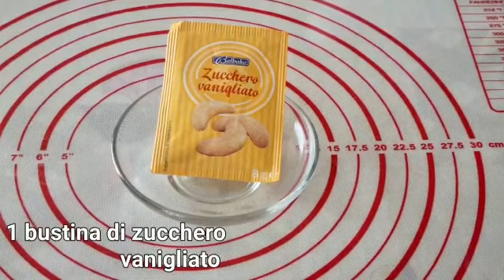Pasta reale di mandorle , ricetta originale siciliana / Pasta de migdale , reteta siciliana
Buna dragii si dragele mele ! 🥰❤️
Astazi facem pasta de migdale , reteta originala siciliana . Cu aceasta pasta se fac dulciuri in orice forma doriti , animale ,fructe si este o pasta care se face foarte repede si usor . Important este sa aveti forme si apoi totul este usor si frumos . Este ca' un joc de copii ,distractiv si relaxant iar rezultatul este minunat . Pot sa va' spun ca' gustul acestei paste este exceptional de bun si este foarte parfumat . Va multumesc pentru sustinere , pentru comentarii si pentru like 👍❤️ . Va pup si và imbratisez cu mare drag pe toti si va doresc tot binele din lume ! ❤️🥰😘🤗
Ciaoooo a tutti ! 🥰❤️ Oggi ho preparato la pasta reale di mandorle ricetta originale siciliana !
La pasta reale siciliana è una pasta di mandorle che viene utilizzata per la preparazione di tanti dolci siciliani ,come la frutta martorana o le pecorelle di Pasqua . Vi ringrazio di vero cuore per il vostro sostegno , per i bellissimi commenti e per il like 👍❤️ Vvttttb ,un bacio e un abbraccio a tutti ! 🥰❤️🤗😘

INGREDIENTE
500gr migdale
300gr zahar pudra
50ml apa
70g gulcoza (se poate inlocui cu miere )
1 pachetel de zahar vanilat
1 esenta de migdale

 INGREDIENTI
500 g mandorle
300g zucchero a velo
50ml acqua
70g gulcosio ( si può sostituire con il miele )
1 bustina di zucchero vanigliato
1 aroma di mandorle